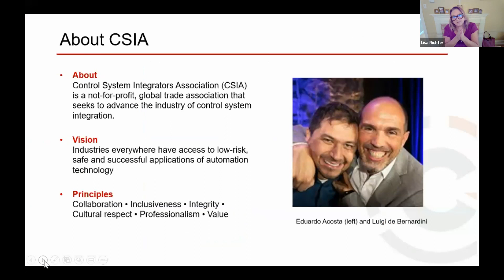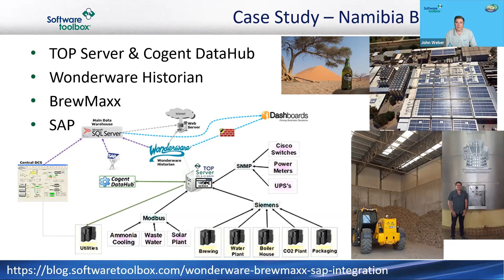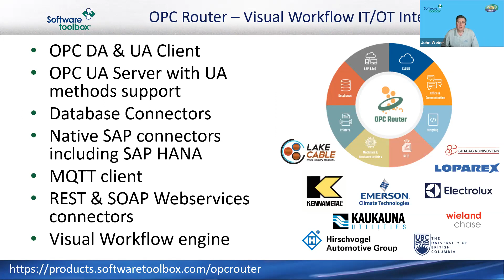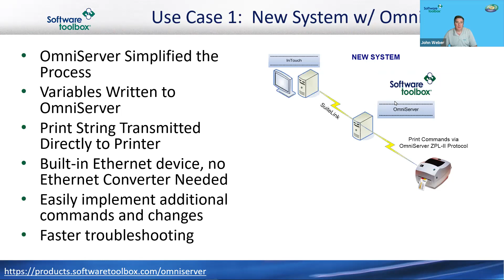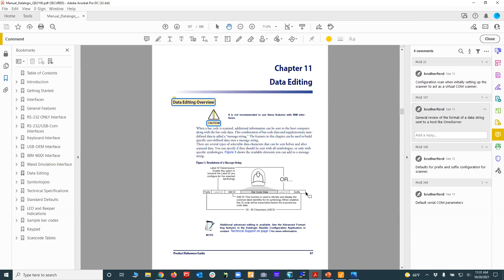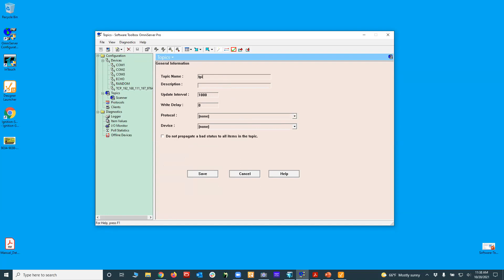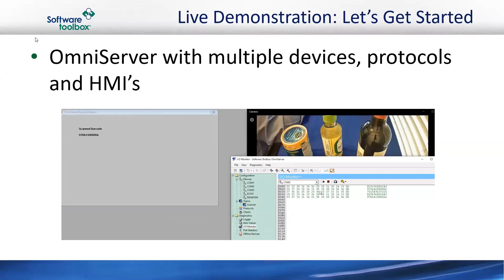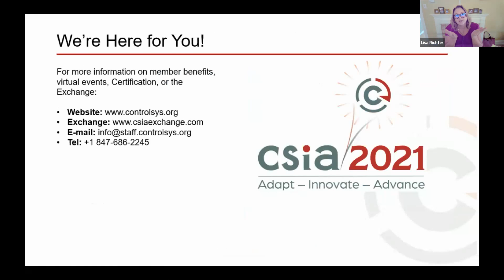How To Integrate Data & Devices in Unexpected Ways Without Custom Code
Integration and digital transformation projects often require connecting devices, systems and ‎data sources that aren’t standard PLCs or hardware from major brands with sometimes complex ‎manipulation or transformation of the data. Sometimes custom code is the solution, but the ‎lifecycle cost and risks are high. People will sometimes say “can’t be done,” and sometimes that’s ‎right, but many time’s that’s not the case. ‎

During this 45-minute presentation and demonstration you will:‎

• Learn through case studies and examples how others have used off-the-shelf software for ‎unique data integrations
• See a live configuration of off-the-shelf software connecting non-standard devices without ‎code ‎
• Learn how the concepts discussed can be applied to a nearly infinite number of other ‎challenges

If you’re interested in more robust device and information integration solutions that reduce your ‎risk, this session is for you and other engineers on your team. ‎